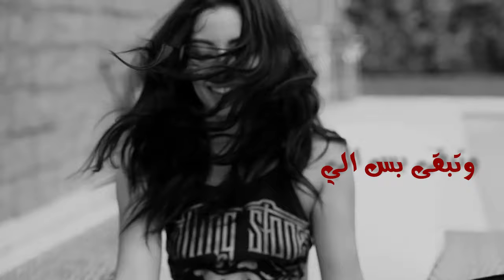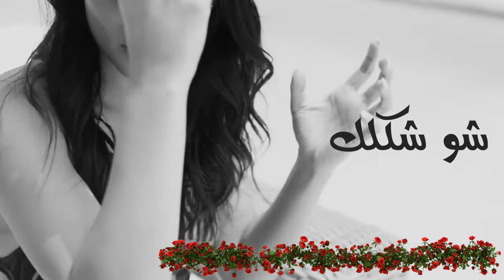Raed Al Habib – Enta Mali (Audio) |رائد الحبيب - انت مالي (اوديو) |2021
كلمات : بارق ستار
الحان : احمد الفارس
توزيع : خاجيك ادم
مكس : فراس ايوب
ماستر : خطاب اليامور
صولو كمان : رائد الحبيب
تسجيل استوديوهات فيوجن ويفز
مونتاج : حيدر النعيمي
تصوير : البياتي استوديو
اشراف عام : طيبة الانباري
منتج منفذ خطاب اليامور و خاجيك ادم

Produce by Tango Production

كلمات الاغنيه

انت مالي مالي مالي
وتبقى بس الي
ياعشكي الاخري
يا حبي الاولي
تبقى غالي غالي غالي
تمشي بالنفس
احبك انت بس
وغيرك  ما الي
اضل اهواك للموت
 ياعمري وغلاتي
وصدكني بلياك
موحلوة امنياتي
شايف لوغبت يوم
تتدمر حياتي
أحسد روحي وياك
اصير اني شحلاتي

انت روحي روحي روحي
واغلى من الهوى
وعد نبقى سوه
وابد مانفترك
يااااحلالي يااااحلالي
حبك يختلف
احبك ياترف
يااااخر عشك
من ياعسل مخلوق
شو شكلك خرافي
نام بحضني وارتاح
يل حضنك عوافي